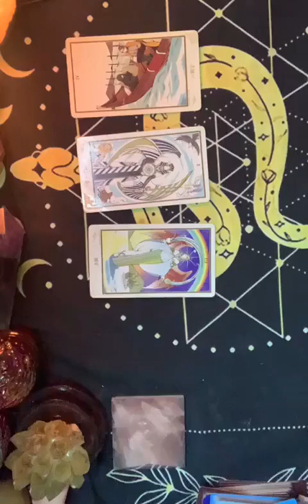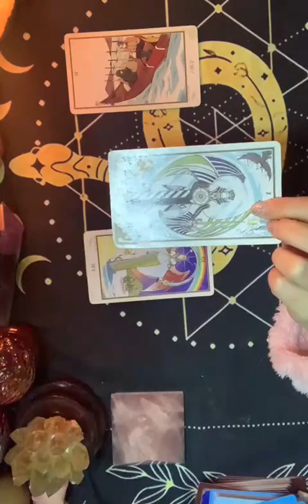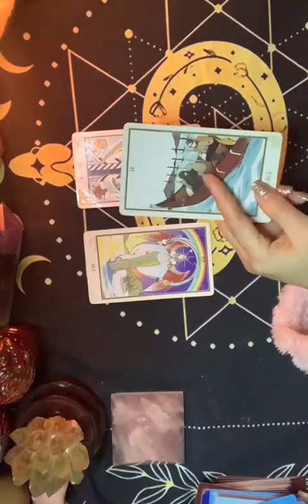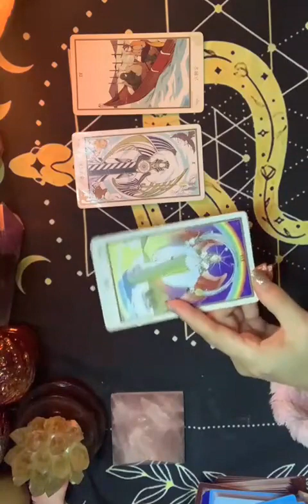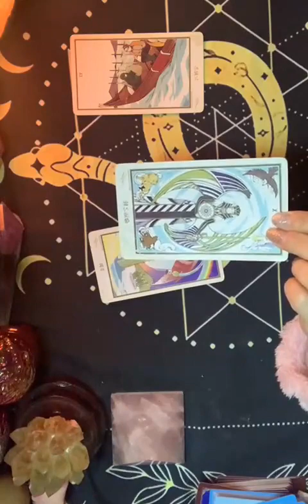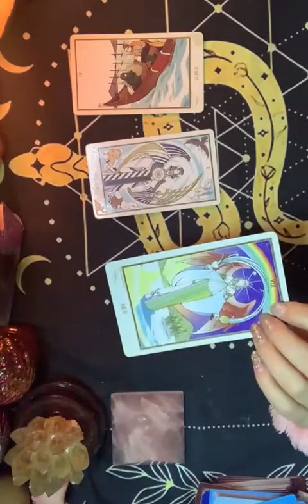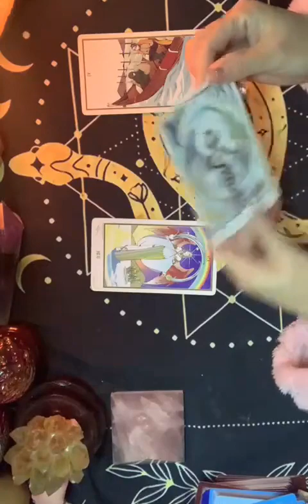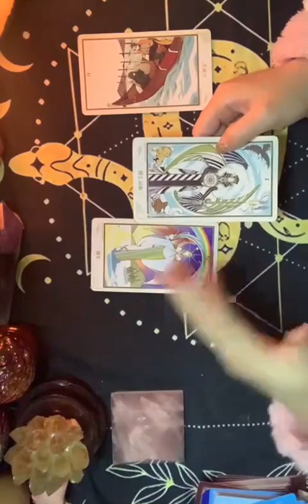玄幻小说切勿迷信，12月12日紫微星的状态怎么样？（转轮圣王，竭尽全力）玄幻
小说切勿迷信，12月12日紫微星的状态怎么样？（转轮圣王，竭尽全力）

 占卜,运势,塔罗